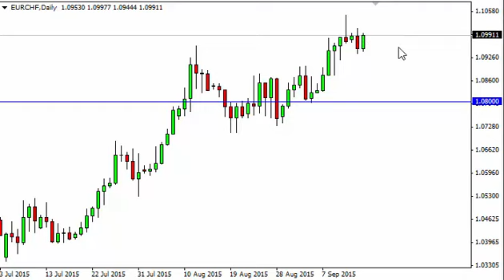EUR/CHF Technical Analysis for September 16 2015 by FXEmpire.com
- September 16 2015 currency daily technical analysis for the EUR/CHF pair. Forex Technical Analysis Forex Fundamental Analysis and Forex Brokers on FX Empire